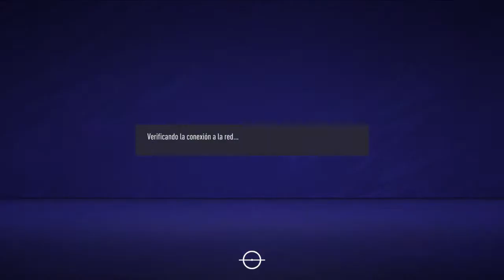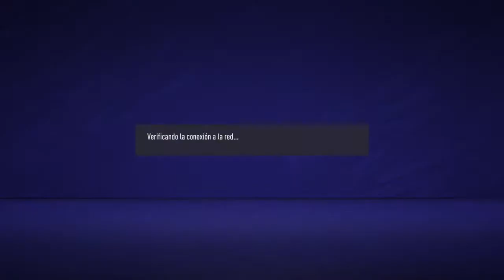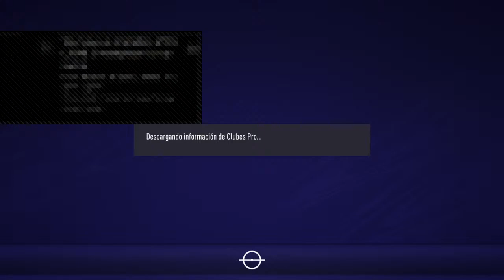EFA CD Congoles